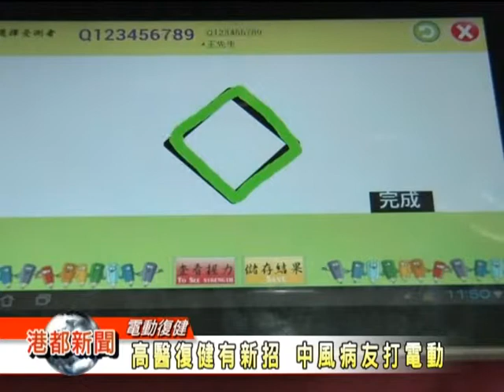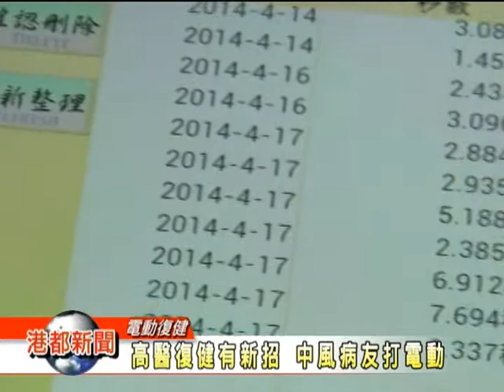1030430【高醫復健有新招 中風病友打電動】TKTV高雄都會台港都新聞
在一般人的印象中，復健是一件無聊、時間又長的身體復原過程，現在這樣的觀念，可能徹底被顛覆，高醫大附設醫院復健科，發表了兩套復健用的遊戲系統，分為手指運動與整個手臂運動，將藉由有趣的電玩遊戲，幫助中風患者做手部的精密訓練。